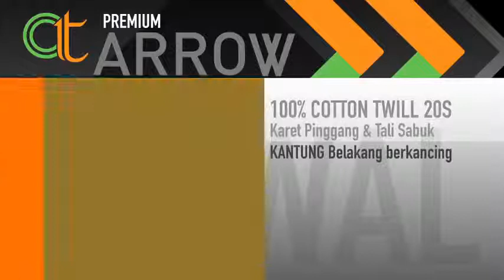Kenapa Sapi Tidak Suka Cewe Cantik - DR Firanda Andirja MA